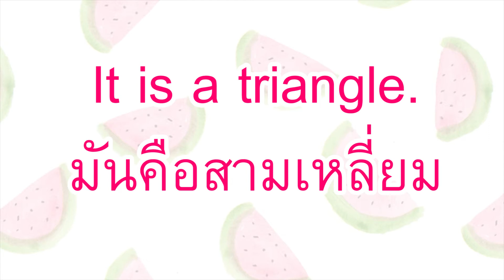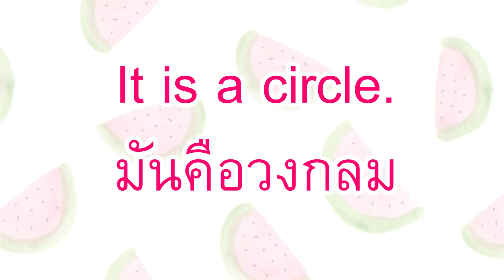Melon Crate - มาร้อยเชือกและทำ Puzzle เองกันค่ะ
กิจกรรมนี้เป็นกิจกรรมช่วยฝึกสมาธิ และพัฒนาการทำงานประสานกันของมือและตา
การกะระยะใกล้และไกล ไปพร้อมๆกับการเรียนรู้เรื่องรูปร่างค่ะ

เด็กแต่ละคนแตกต่างกัน ดังนั้นจึงต้องดูตามความสามารถของลูกเราเป็นหลักนะคะ
และค่อยๆ เพิ่ม ค่อยๆ พัฒนาไปทีละนิดจากที่เขาเป็นอยู่ค่ะ
ถ้าเห็นว่าเขาพบความยากลำบากในการทำ ให้ปล่อยให้เขาพยายามดูก่อน
หลังจากนั้นก็ค่อยช่วยให้เขาสำเร็จ
แต่อย่าหยิบมาทำให้เองนะคะ มือลูกควรจะอยู่ในมือเรา ขณะที่เราทำให้เสมอค่ะ

บล็อกไม้ที่เราส่งให้เป็นบล็อกจาก Plantoy ค่ะ ดังนั้นจึงมั่นใจได้ว่าปลอดภัย ไร้สารพิษ เหมาะสำหรับเด็ก

สุดท้ายอย่าลืมลองใช้ประโยคภาษาอังกฤษท้ายคลิปกับลูกดูนะคะ